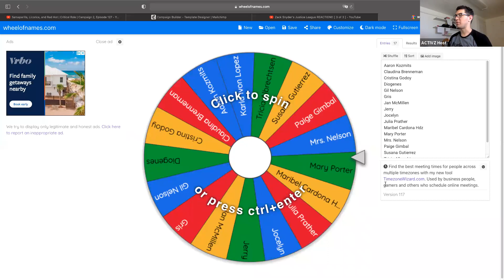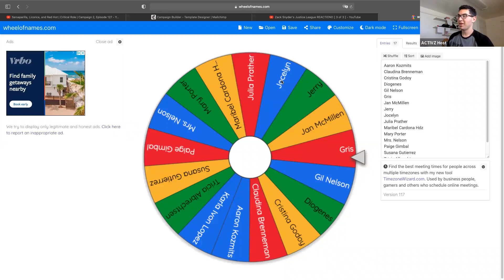ACTIVZ Corporate Weekly Call English March 24 2021